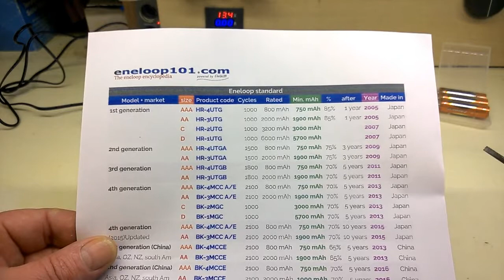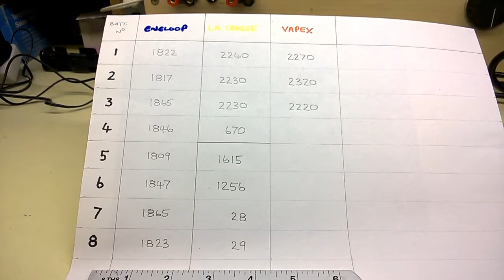Ancient Eneloop vs other oldies battery test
A battery test of ancient Eneloops,compared with other old AA cells.
A little long,but perhaps interesting.

I don't get out much.